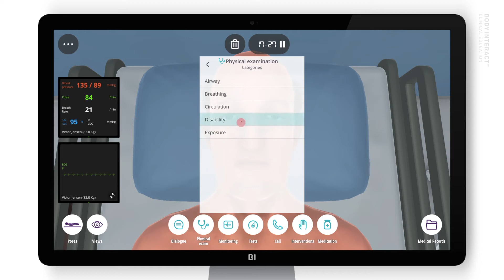How to Check the Pupillary Light Reflex — Body Interact Help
In the Body Interact simulation, you are able to check the patient's pupillary light reflex under Physical Examination - Disability,